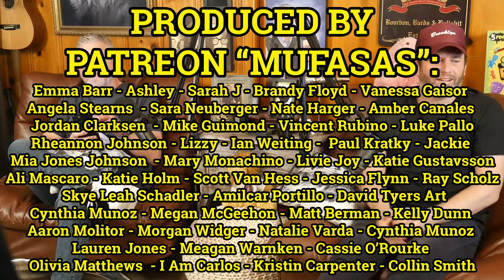Winter Soldiers (Ep. 106) | The Lion's Den w/ Brent Morin & Jason Collings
Jason's twin brother Dave joins the guys in the den for some serious Marvel Cinematic Universe reviews and reactions. Brent and Jason share their recent road show stories from Wisconsin.